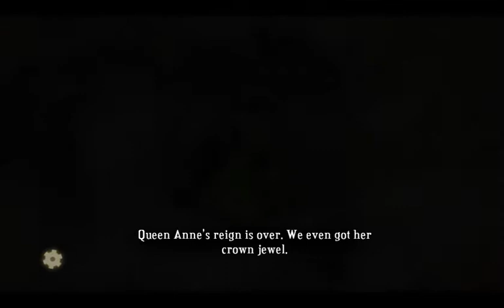Let's Play Bastion 014 - Dinner with Her Majesty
Deep in Roathus Lagoon, the Kid is being hunted by the ravenous Queen Anne, last of the Anklegators, even as he desperately searches for the next Shard. She's closing in, but fortunately, our hero has just stumbled across a shiny new weapon that will really come in handy...